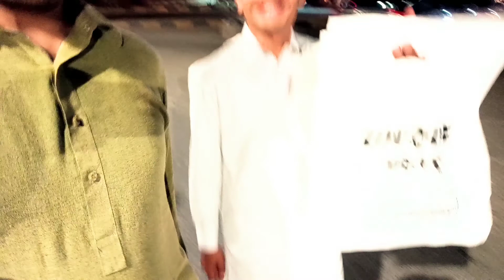Welcome Back Party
pizza party